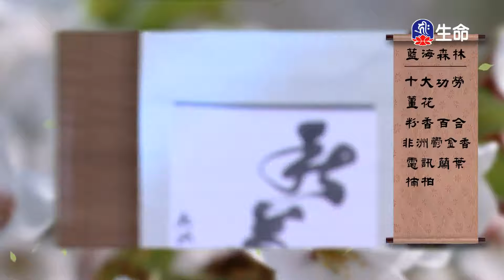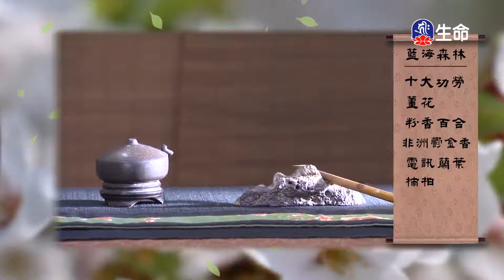佛心花海_藍海森林_李麗淑老師_(lifetv_20211220_11：00)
佛心花海_藍海森林_李麗淑老師。